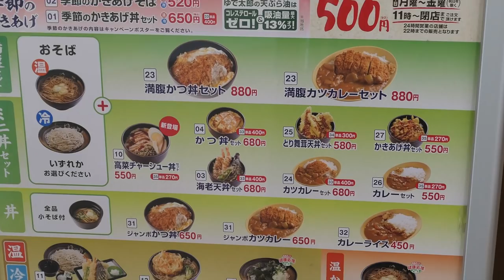ゆで太郎10 ジャンボカツカレーと新TKGを食す ＃134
愛犬キキとグルメのチャンネルです、カツカレーが食べたくて、思い出してゆで太郎に行きました。そけで出会った新TKGです。
最後まで見て登録頂ければ幸いです。